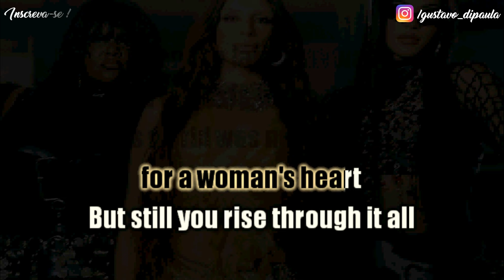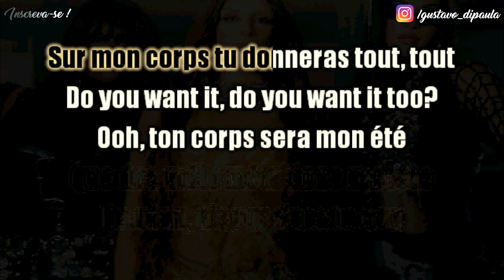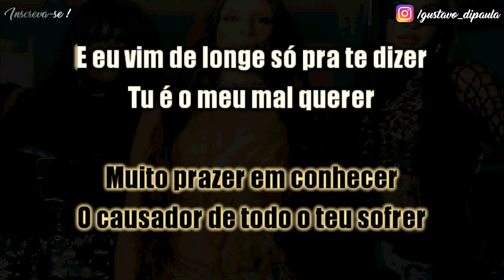Alibi - SEVDALIZA FT. PABLLO VITTAR & YSEULT - Karaoke Playback Instrumental Letra